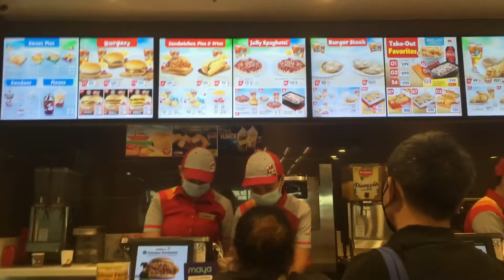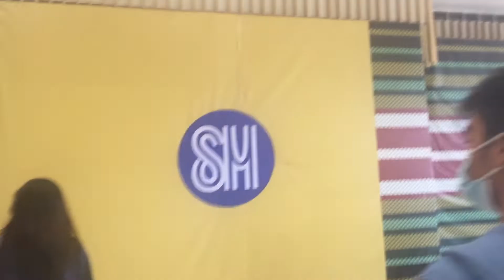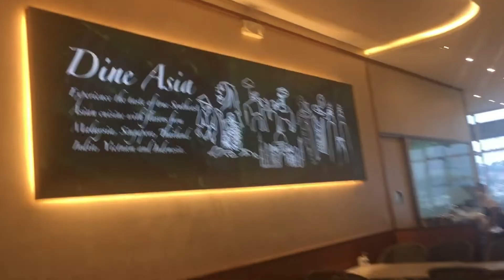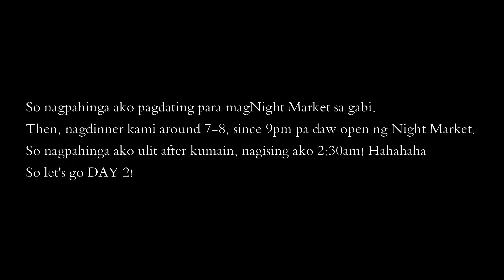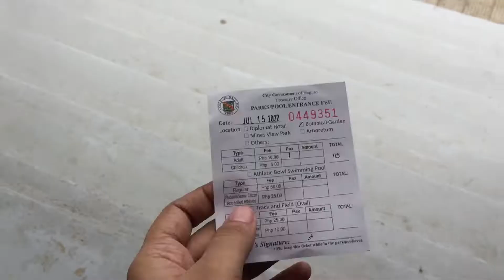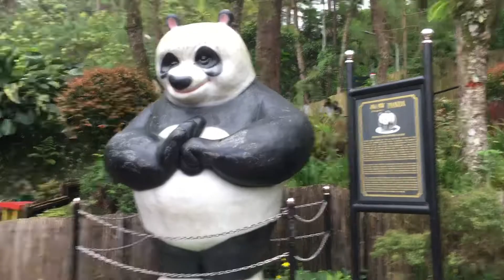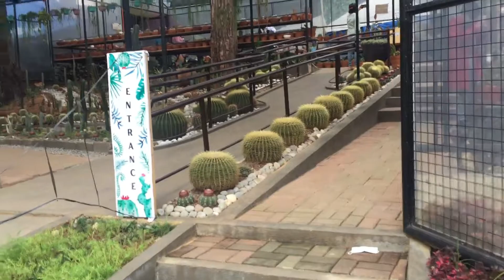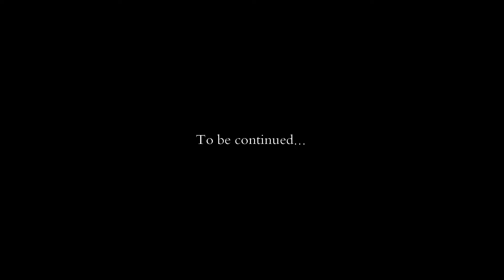My Birthday Baguio Trip: As a Solo Traveler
Oh, Baguio! Mejo mahaba to! So two years ago, may pledge ako to make my birthday not about myself but about who breathed life to me, our God. So I’ve done outreach and birthday worship concert in the past. This year, nag iisip ako, prayed about it, “Lord, what do you want me to do? How can I display who You are with my life?” For months of praying, nalagay sa heart ko ang Baguio. Gusto ko makarating ulit sa Baguio, last punta ko ata dito was when I was 10 years old. Sabi ko edi Lord, it will not be about You, ako mabebless. Nagtatalo sa isip ko kung yun ba talaga gagawin ko sa birthday ko this year o baka mapipilit pa na ang Lord ang mabebless sa buhay ko. Kaya lang wala talaga ako budget para sa mga pagiveaway. Pero pamBaguio meron? Wala din! Hahaha. But you know what, God really knows me so well, He knows na everytime I travel I see Him more extravagant in every creature He made. Dinesire ko na din nga na pumunta Baguio this year for my birthday kahit wala talaga akong hawak na pera. But He is true to His Words in Psalms 37:4 that says “Delight yourself in the Lord and He will give you the desires of your heart.” And He really did! He provided everything I needed to make this Baguio trip happen. And that displays His glory! Pramis! Sya lahat nagprovide. And I am really grateful for the people He used to grant me this favor. I kinda feel I don’t deserve to travel coz I could have took their money to pay my mounts of payables but hindi, alam lang din ng Lord na it would amaze me seeing His wonderful works in Baguio.

Clinton & Icor + Keisha - deserves a special mention! Hahaha. Thank you for letting me crash sa love nest nyo. You’re one of God’s instruments that made my Baguio trip possible. Kasi pamasahe lang naman pabirthday ni Lord e, walang pangTransient House. Hihi. Kaya sobrang thank you talaga! God richly bless your beautiful home! And, Keishabe, it was good to travel to places with you sana happy ka natour kita sa Baguio! So much love for you and sizt!

With all the things said above, I finally can say I am free! Free from the pain of heartbreak, pain of betrayals, pain of going broke, pain of being burned out because He made me feel GREATLY LOVED & HIGHLY FAVORED! ♥️